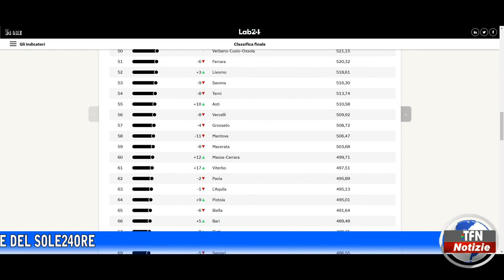Qualità della vita. Caltanissetta ultima in Sicilia, terzultima in Italia